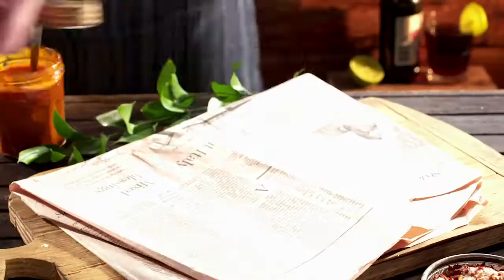Food Lovers Market Advert Showreel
A variety of commercials and short extracts to showcase Steve van Zyl's lighting.